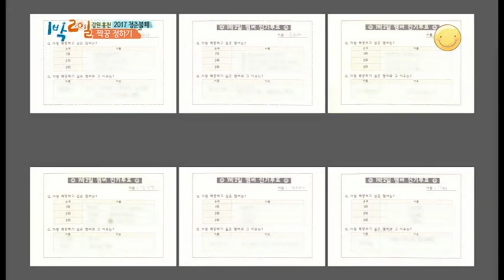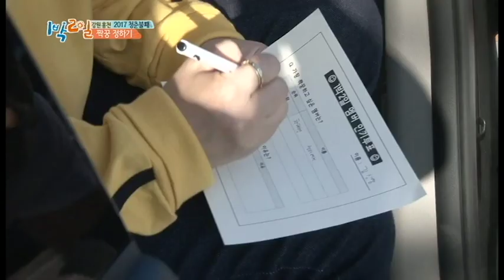[2 Days and 1 Night] Who'd be the most popular member?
Female guests have already discussed their preferences in advance! Who would be the most popular and the least popular one among the "2 Days and 1 Night" members??